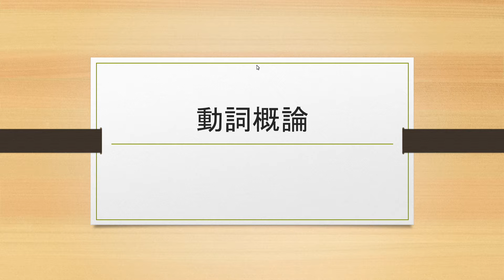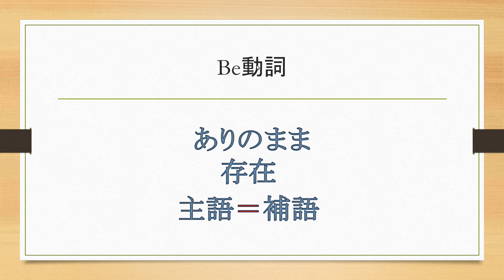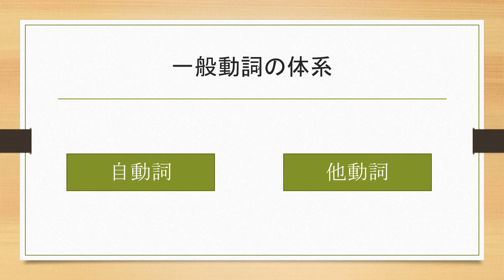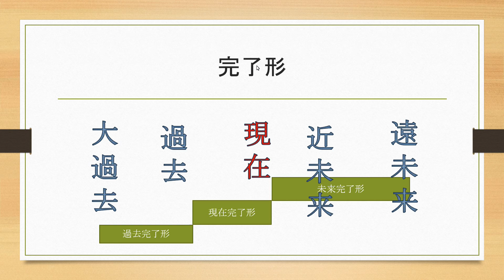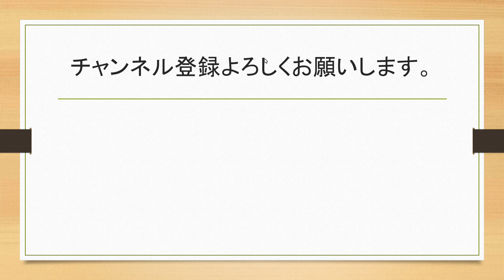受験英語47 動詞概論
受験英語再生リスト

-ビデオチャプター-
00:00 オープニング
00:14
07:45
08:24
08:46
09:33
10:55
12:16
13:48 エンディング